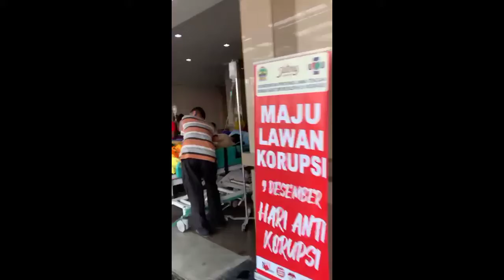Dampak Rumah Sakit Penuh, Pasien Datang Kondisi Buruk Meninggal di IGD RSDM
Solo- Antrean panjang pasien terjadi di Instalasi Gawat Darurat (IGD) Rumah Sakit dr Moewardi (RSDM) Solo. Bahkan pihak RSDM telah menambah tenda darurat dari BPBD Solo untuk merawat pasien yang antri mendapatkan kamar.

Tak hanya jumlah pasien yang melonjak, pasien yang mendapat perawatan di IGD banyak yang meninggal dunia.

Informasi yang dihimpun RRI bahwa pada hari Minggu-Senin 27-28 Juni lebih dari 10 pasien meninggal di IGD. Pasien tersebut terkonfirmasi positif Covid-19 dan juga ada pasien umum dari wilayah SoloRaya dan luar kota.

Direktur RSDM Solo dr Cahyono Hadi tidak menampik saat dikonfirmasi wartawan terkait meninggalnya pasien saat masih di IGD. Cahyono mengatakan Pasien tersebut tiba di rumah sakit dalam kondisi yang sangat buruk, ditambah kondisi ruang perawatan yang penuh. Pihaknya mengaku sudah berusaha maksimal untuk melakukan penanganan.

"banyak meninggal di IGD? Enggak banyak karena kiriman dari RS itu udah berat. Bed kita punya cadangan sudah diperkirakan cuma kadang pasien datang dalam kondisi buruk bisa jadi meninggal. Terapi kita sudah optimal tapi kalah dengan kondisinya terlalu buruk."

Menurut Cahyono pasien terus datang, meksipun rumah sakit sudah penuh tidak boleh menolak pasien. Cahyono mengatakan pihaknya akan menambah ruang Isolasi untuk Covid-19 dari 320 saat ini menjadi 400 tempat tidur. Saat ini penambahan tempat tidur masih dalam proses. Dia juga menghubungkan bahwa Pasien Covid-19 anak-anak belakangan juga meningkat signifikan.

"Kondisi ya gimana rujukan datang terus mau gimana. Masa ditolak ya mesakke, mau bilang penuh kasihan. Akhirnya kita rawat degan segala risiko."

Terpisah Kepala DKK Surakarta dr Siti Wahyuningsih mengatakan, hampir seluruh rumah sakit penuh hingga membuat kepanikan warga. Pemkot juga memfasilitasi sejumlah tenda darurat untuk merawat Pasien sebelum mendapatkan tempat perawatan.

"Makanya masyarakat patuh pada protokol kesehatan karena RS hilir. Begitu penuh masyarakat panik, makanya masyarakat patuh prokes. Makanya kita berikan tenda dan masyarakat dilayani. yang mau rujuk itu ngisi sistem. kalau numpuk di IGD ini stress. di Moewardi dari BPBD 2 dan dari Kemensos 1. di beberapa RS kita pasangi tenda jangan sampai terjadi, di ugd banyak bisa menunggu, kalau sakit ngantri di emperan kan kasian," jelas Ning.

Ning mengatakan tingkat keterisian tempat tidur pasien rumah sakit saat ini sudah 92 persen dari 982 tempat bed. Pihaknya akan memaksimalkan sampai 1000 bed di 16 rumah sakit rujukan Kota Solo.

Meskipun RS penuh namun belum ada IGD yang ditutup atau tidak menerima pasien. Pihaknya terus mengingatkan masyarakat waspada seiring peningkatan kasus, utamanya tetap bermasker dan jaga Prokes dimanapun.